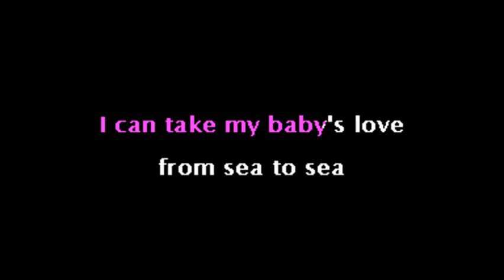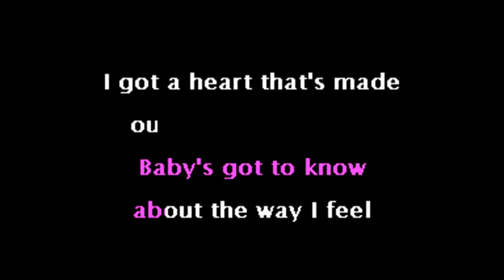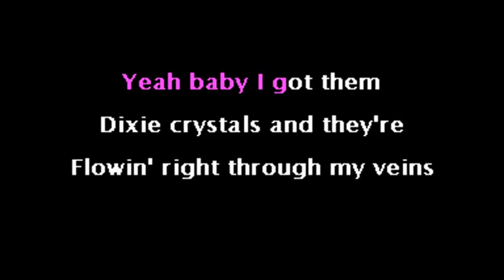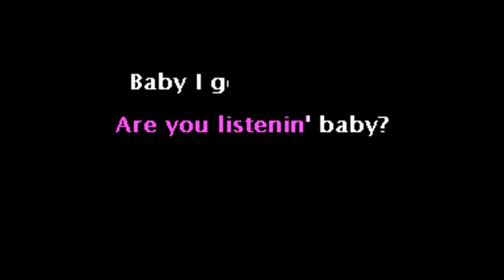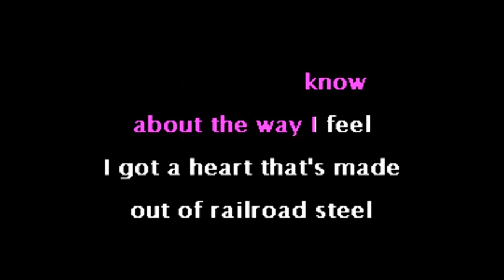Georgia Satellites Railroad Steel (Karaoke Version)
Karaoke Version of Georgia Satellites Railroad Steel